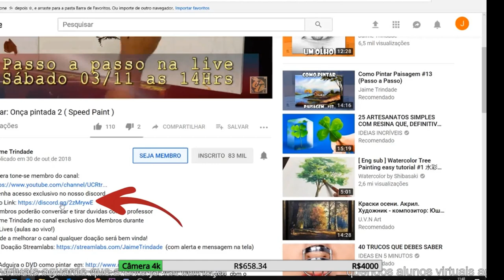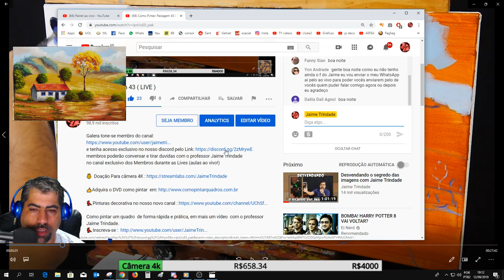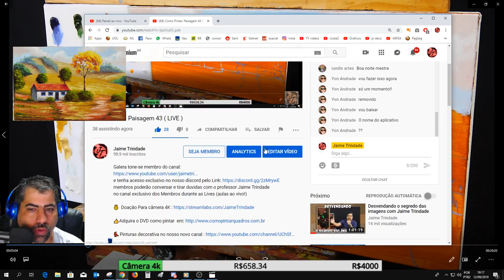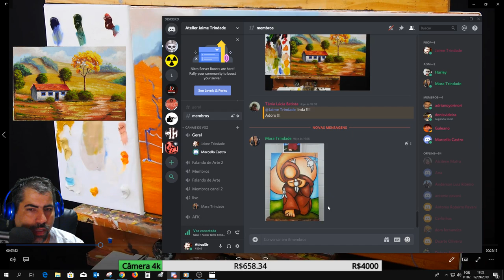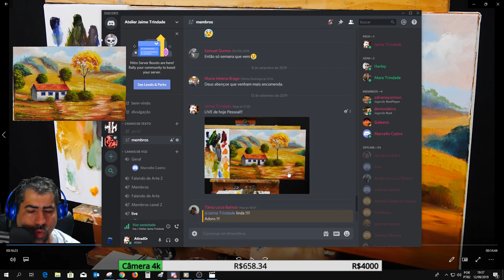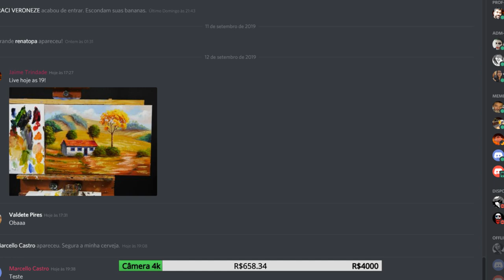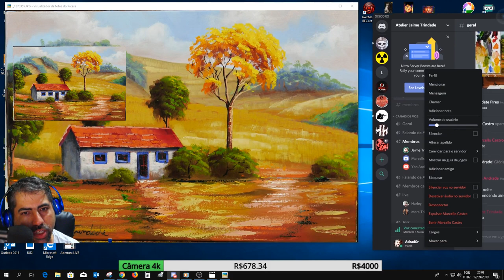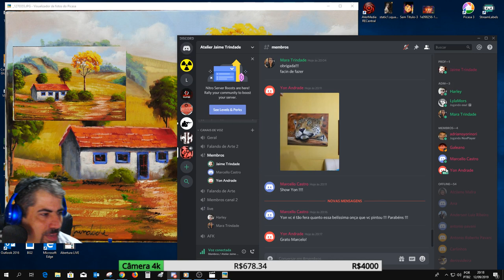Como Pintar: Paisagem 43 ( LIVE )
Conheça meu novo programa de pintura de rostos indígenas e junte-se à nossa comunidade exclusiva. ACESSE Ei quer aprender a pintar rostos na temática indígena? então conheça meu programa e junte-se à nossa comunidade exclusiva. ACESSE
Jaime Trindade   Embu das Artes -SP